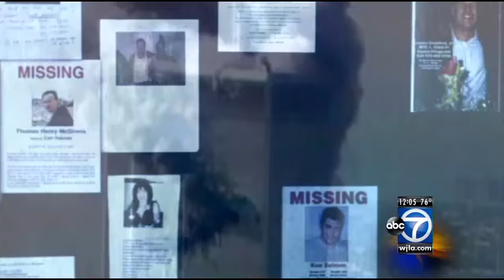Obama: 9/11 Museum "a sacred place of healing and hope"